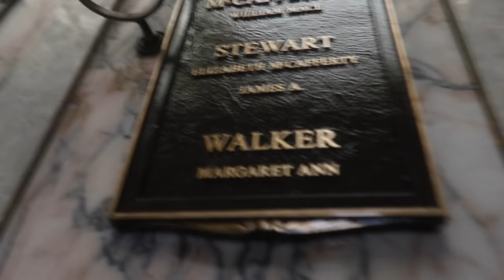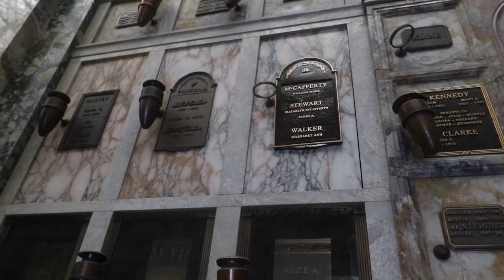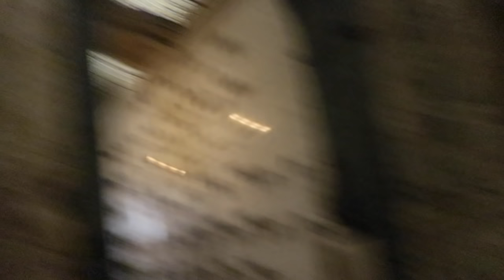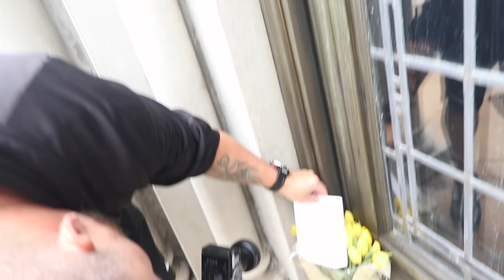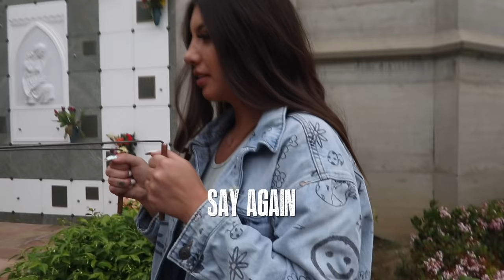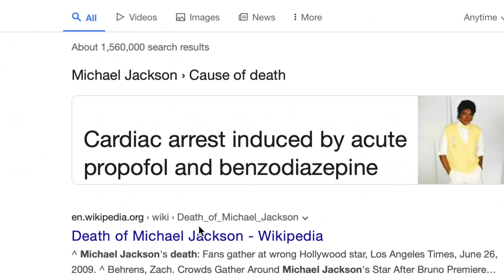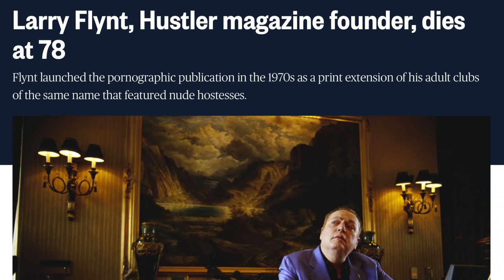Did Michael Jackson's Spirit Come Speak To Us?! (FOREST LAWN CEMETERY) with OmargoshTV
Kelsi Davies, @OmarGoshTV , @TheFAM, @adventureswithashley8103, and Jean visit the Forest Lawn Cemetery where celebrities like Michael Jackson, Walt Disney, Brittany Murphy, Lucille Ball, and many more were laid to rest. We came here with respect in hopes to give spirits who are still lingering around the cemetery a voice! While communicating, we believed Michael Jackson may have come through for a bit! What do you think?